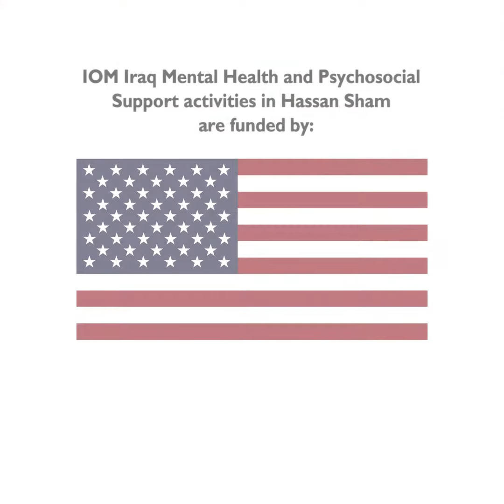IOM psychosocial center activities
When in a camp with few job opportunities, life can be stressful for displaced people. Watch this video to learn about Marwa and how she deals with the stress of displacement.
Office of U.S. Foreign Disaster Assistance